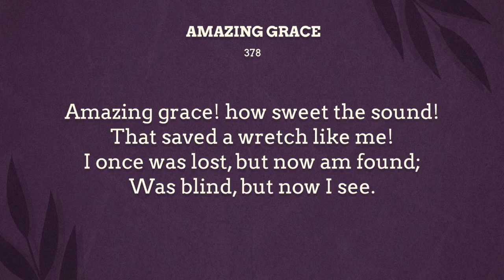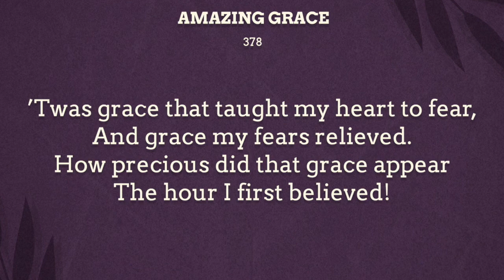NCCP Worship "Amazing Grace"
Glenn and Diane Klaverweiden provide worship for nccp Umc this week